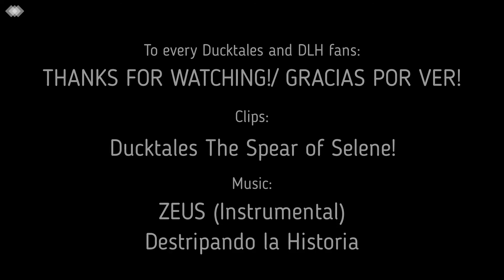ZEUS! Ducktales x Destripando la Historia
Para celebrar el lanzamiento del último DLH de los dioses del Olimpo, he aquí la canción más escuchada: Zeus!...de Patoaventuras.
To celebrate the release of the last DLH of the Gods of Olympus, here is the most famous song: Zeus! ... from DuckTales.